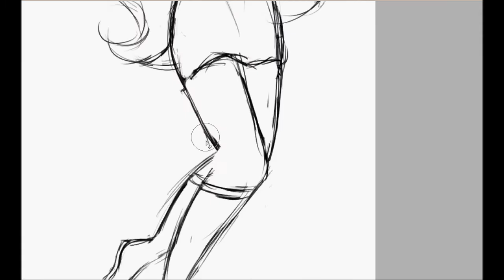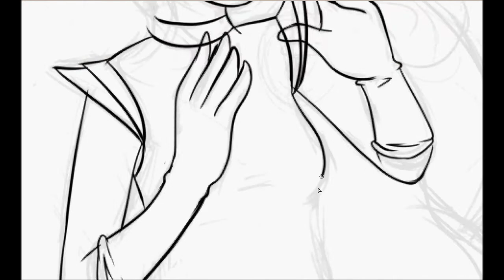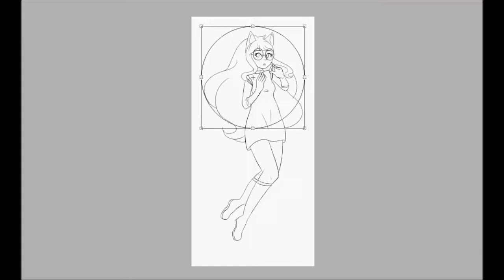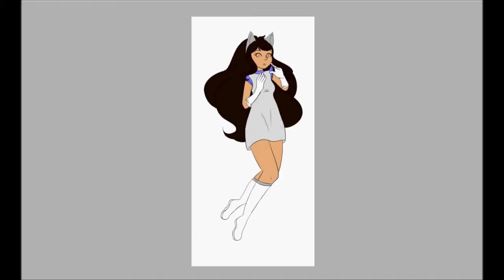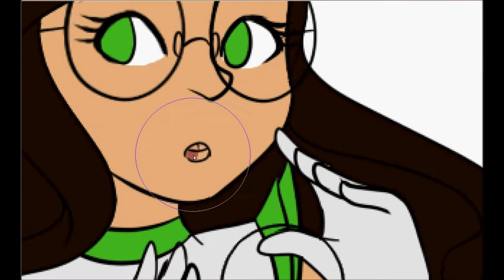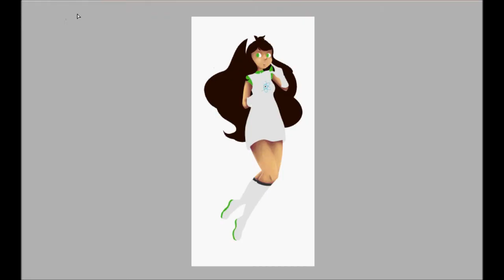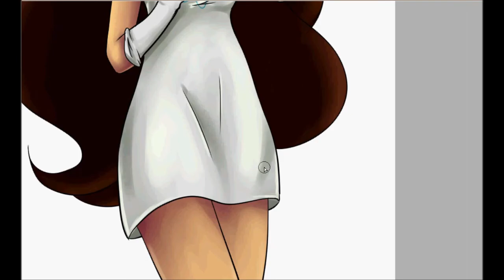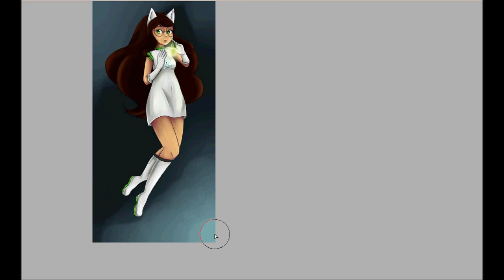-Speedpaint- Jade in some old fashion futuristic spacey suit?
i feel like this channel has no activity so im gonna post speedpaints too

songs:
Cold Steel - Lands of fans and music 3
Galaxy Hearts - Homestuck Volume 8